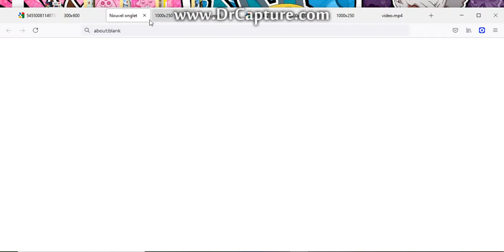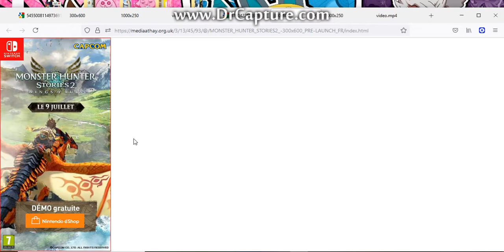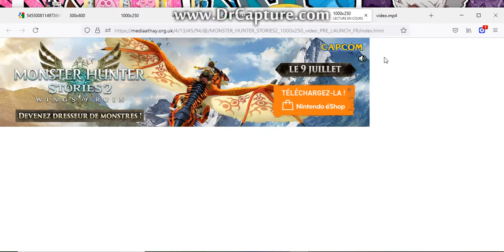Links and lill showcases of some Web HTML Zelda: Skyward Sword HD & Monster Hunter Stories 2 adverts